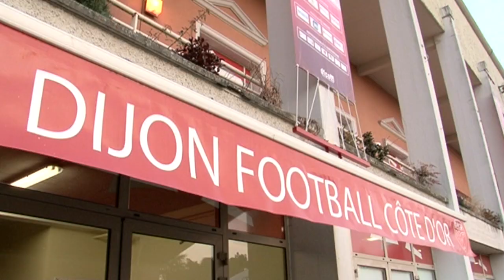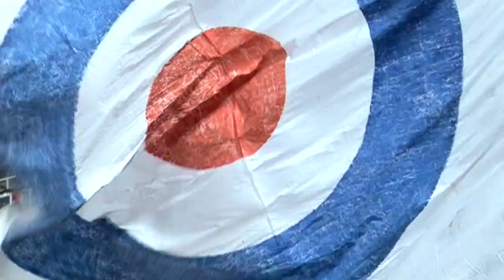Rétro : le mois de mars 2012 avec Pascal Baills